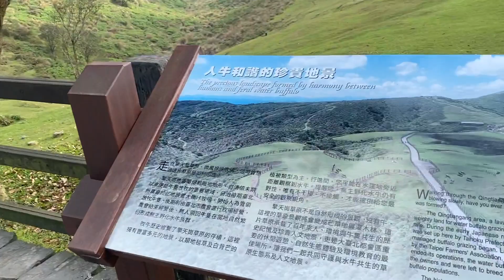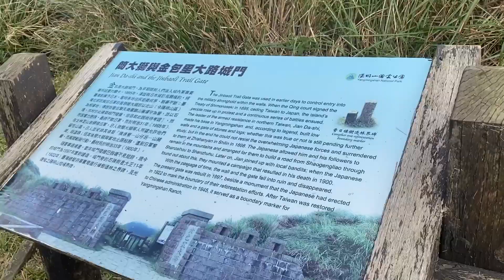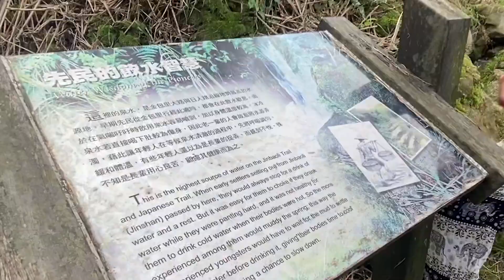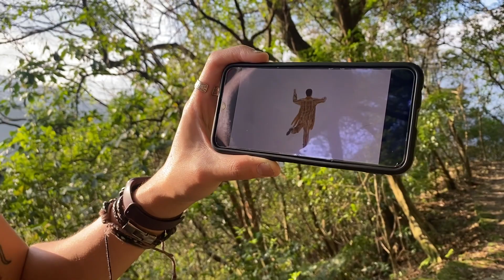Jinbaoli Trail Hike & Hot Springs TAIWAN | Yangmingshan National Park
Quick and easy hike in Yangmingshan National Park. Its called Jinbaoli Trail Hike and is known as the historical trail :)

To get there:
You can take the shuttle bus from Jiantan station, Taipei to Qingtiangang.